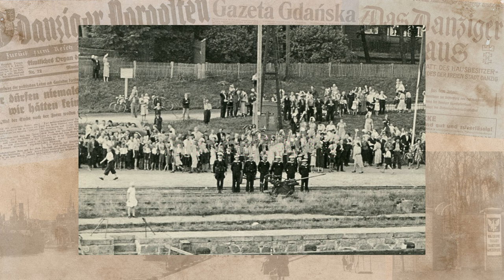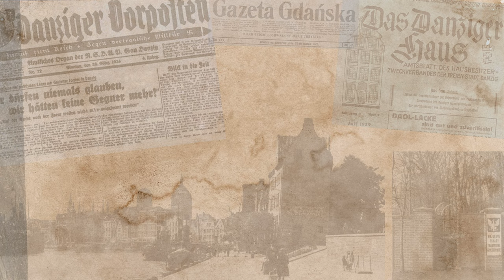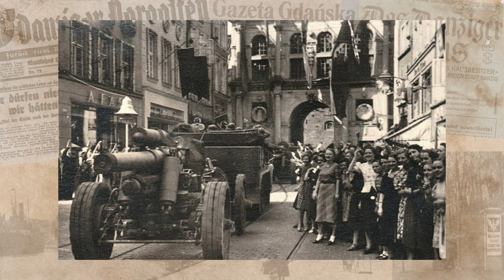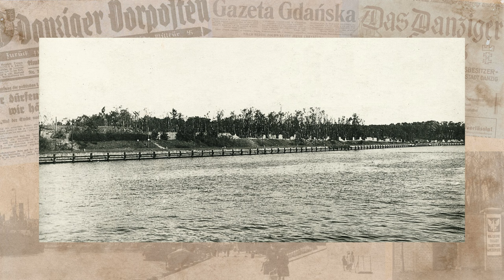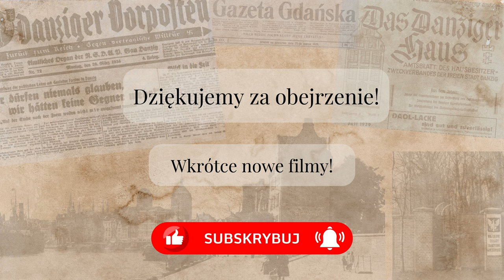Jak wyglądał ostatni tydzień sierpnia 1939 roku na Westerplatte?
Ostatni tydzień sierpnia 1939 roku, tuż przed wybuchem II Wojny Światowej. Do Gdańska z "kurtuazyjną" wizytą przypływa niemiecki pancernik - Schleswig Holstein. Załoga Wojskowej Składnicy Tranzytowej na Westerplatte przeczuwa najgorsze, ale wciąż ma nadzieję, że pancernik odpłynie.

Jak wyglądał ostatni tydzień spokoju na Westerplatte? Jak załoga spędziła ostatnie dni i noc przed tragicznym wrześniem 1939 roku? Zachęcamy do obejrzenia i wysłuchania relacji z ostatniego tygodnia przed wybuchem II Wojny Światowej.

Więcej filmów dotyczących Wolnego Miasta Gdańska, relacji polsko-gdańskich w latach 30. XX wieku oraz Wojskowej Składnicy Tranzytowej na Westerplatte znajduje się pod tym linkiem

Fotografie wykorzystane w materiale pochodzą z domeny publicznej.

🙏 Tutaj możesz wesprzeć naszą twórczość i docenić czas który poświęcamy na tworzenie dla Was treści

Opracowano na podstawie:
- "Westerplatte" - Zbigniew Flisowski, wyd. 1978